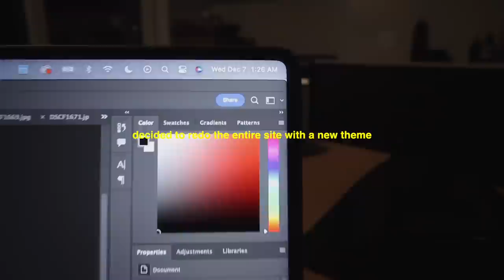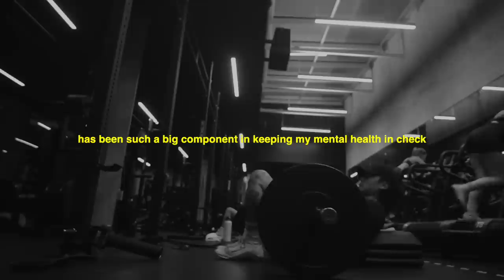small business vlog: a realisitc launch day prep